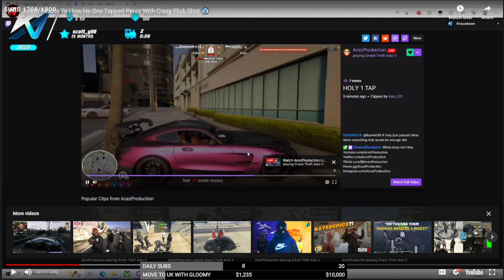Denzel Reacts To Adam One Tapping Perez In The Mandem X Rust War?! |GTA 5| NOPIXEL RP